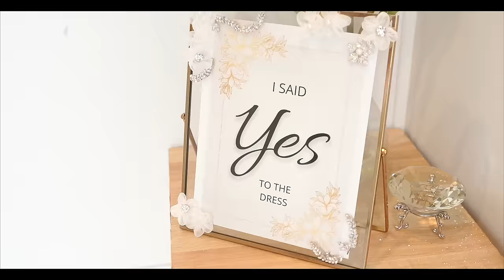NUESTRA BODA VIDEO OFICIAL || ADRIANA Y JORGE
Amor del bueno. Cuatro cartoné 2023. El Mejor dia de mi vida!!!

AMAZON favorites: